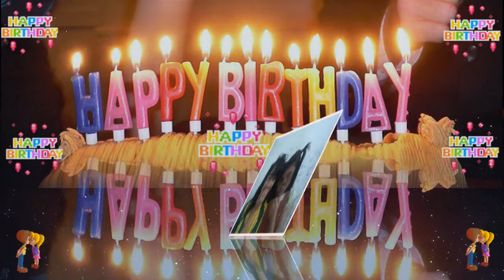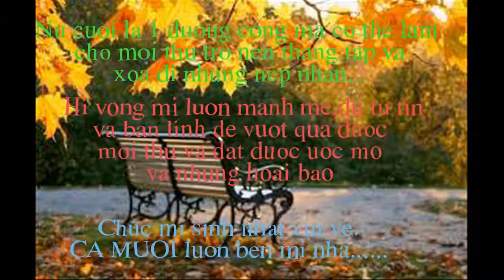Chúc mừng sinh nhật Nhung Myca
Cũng mới tập làm nên mi thông cảm nhá.Chúc mi thêm tuổi mới sinh nhật vui vẻ hehehhehe